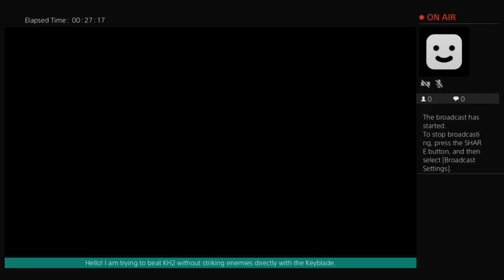Chill out man! - Keyless Hearts 2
Hades needs more MP than I'd wished.

The rule for this run: If you strike directly with a Keyblade, die and Continue.